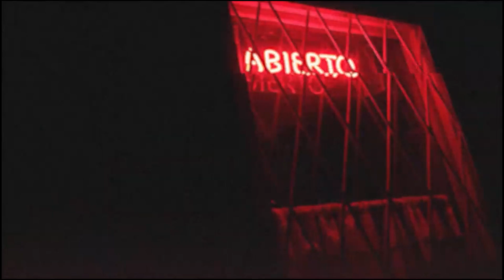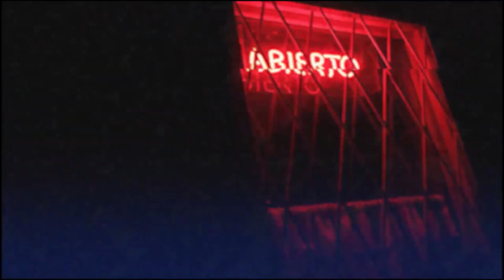JM De Guzman - Tensionado (Slowed + Reverb)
Official audio of JM De Guzman's "Tensionado" in slowed and reverb version.